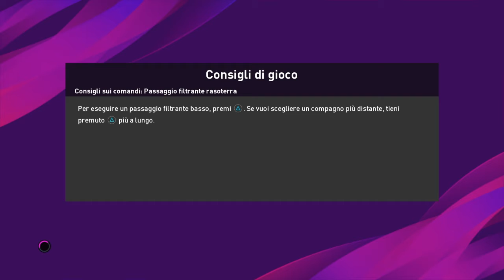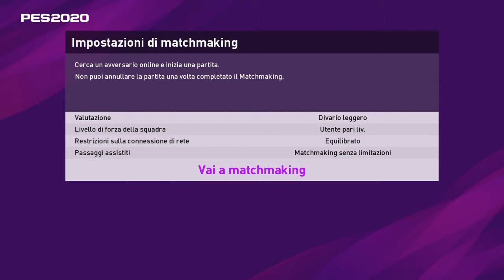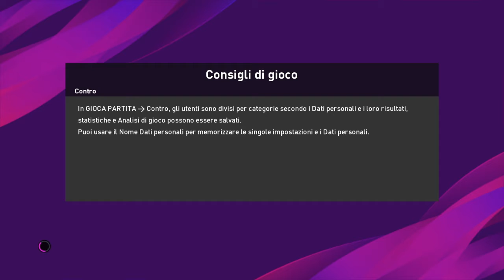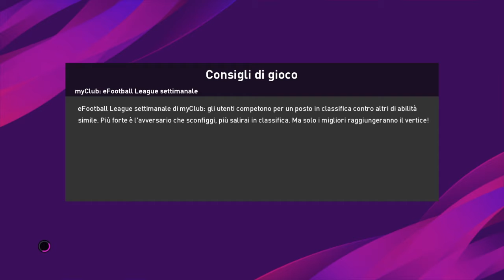High Lights - 2ndo account - Punti sett.li - eFootball Pes2020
Continuerò sta sera alle 23:00 durante la Live con Pepp Iacobsen8. lui mi porta fortuna visto che con l'account principale, giocando durante la Live ho fatto 74 punti settimanali !